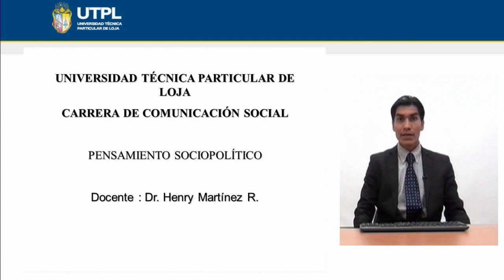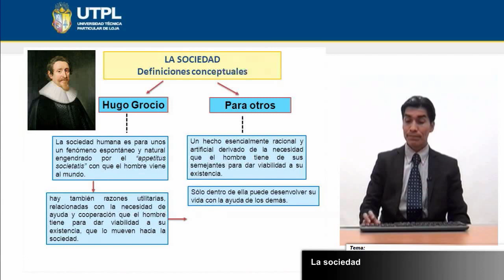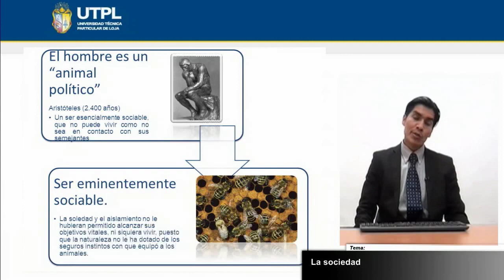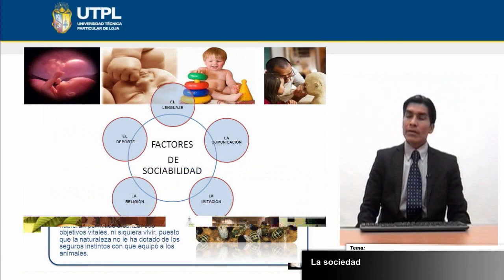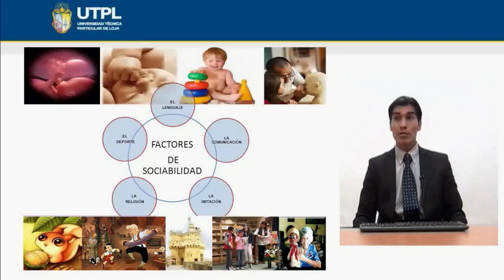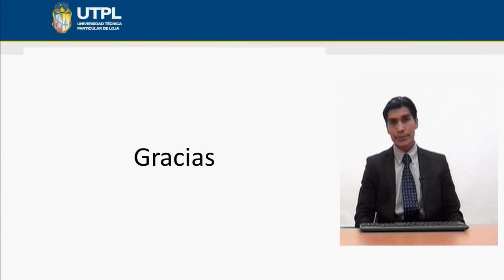UTPL LA SOCIEDAD[(COMUNICACIÓN SOCIAL) (PENSAMIENTO SOCIOPOLÍTICO)]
Comunicación Social
Pensamiento Sociopolítico
Bimestre I
Tema: La sociedad
Ponente: Dr. Henry Martínez